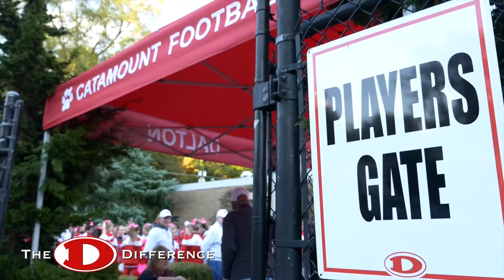The Dalton Difference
Produced by Brandon Brown Productions, LLC